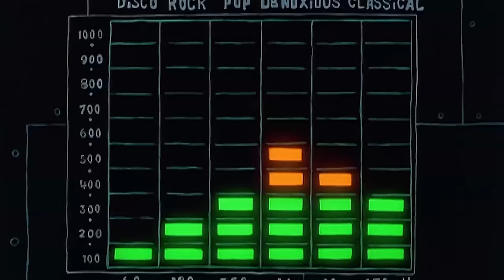OMI & SpongeBob - Cheerleader (Ski-Lieder) (Offizielles Video)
Cheerleader oder doch Ski-Lieder? Mit „Ski-Lieder" bringen die beiden den ganzen Schnee auf der Piste ganz schnell zum Schmelzen, egal wie sie es singen! Los geht's mittröten! :)
Der Song erscheint am 26.02. auf der neuen CD: „DAS SCHWAMMOSE ALBUM".

Auf dem Album findet ihr schwammose Klassiker, wie das Lagerfeuerliedliedlied und SpongeBobs Versionen aktueller Hits von unseren Lieblings(See-)Sternchen Namika, Revolverheld, OMI und Co.

SpongeBob ist bereit – Seid ihr es auch?

Tauche ein in die musikalische Welt von SpongeBob Schwammkopf! Erlebe die besten Songs und Hits aus Bikini Bottom in unseren Playlisten!